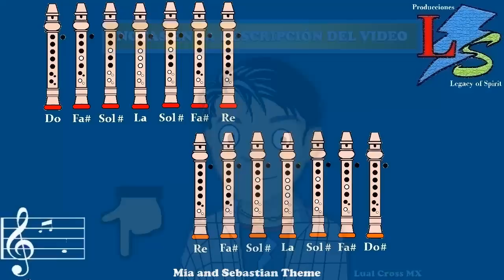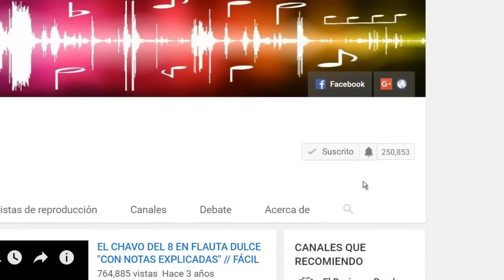La La Land (Mia & Sebastian Theme) en Flauta Dulce "Con Notas Explicadas"